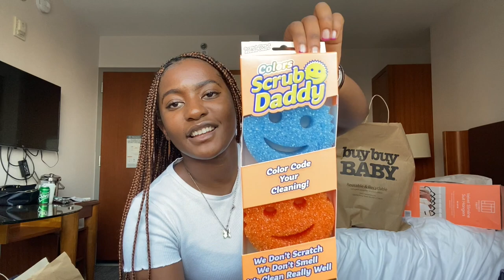New York Dorm Haul ll Moving Across the World By Myself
I'm back Besties :)

So I went dorm shopping and got A LOT...
Let's take a moment to process the fact that I actually posted this.

Love
T.